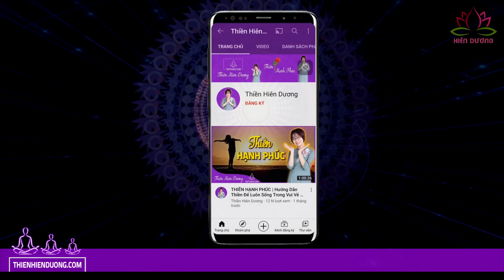Thiền Buông Thư TRƯỚC KHI NGỦ - Nhạc Sóng Não Delta 432 Hz Giúp Thư Giãn, Ngủ Ngon | Hiên Dương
Thiền buông thư được Hiên Dương sáng tác và hướng dẫn là bài thiền buông thư trước khi ngủ, kết hợp hài hòa với nhạc sóng não bản nhạc sóng não delta 432 hz, đây là tần số nhạc sóng não có tác dụng chữa lành, đẩy lùi năng lượng tiêu cực trong mỗi chúng ta, giúp loại bỏ bệnh tật, phục hồi chấn thương, chữa lành những nỗi đau tâm lý.  Bài thiền giúp thư giãn và trị liệu sâu từng tế bào, có thể thực hành nhiều lần trong ngày để mang lại kết quả tích cực..

Các bạn hãy ngồi thật thoải mái hoặc nằm nới lỏng toàn thân, để đầu, lưng, chân tay trên một mặt phẳng trên giường hoặc trên sàn, dang rộng toàn thân một cách tự do thả lỏng. Đây là lúc ta trở về với khoảnh khắc hiện tại, với cơ thể nhiệm màu của ta.

Hãy hít thở một cách tự nhiên và nhẹ nhàng, hít thở một cách tự nhiên nhẹ nhàng.
Đưa sự chú tâm hoàn toàn vào hơi thở của ta. Hơi thở là một phép màu, nếu chỉ không thở một thời gian ngắn thôi thì sự sống của chúng ta cũng sẽ dừng lại.

Hít vào - ta ý thức mình đang thở vào
Thở ra: ta ý thức mình đang thở ra
Hít vào: ta thư giãn và cảm ơn hơi thở của ta
Thở ra: ta gửi thương yêu đến hơi thở tuyệt vời đã duy trì sự sống từng giây từng phút của ta

❤️ KẾT NỐI VỚI HIÊN DƯƠNG:
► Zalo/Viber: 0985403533